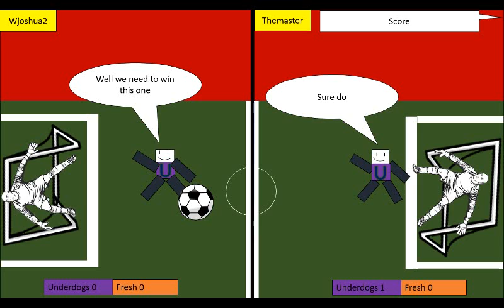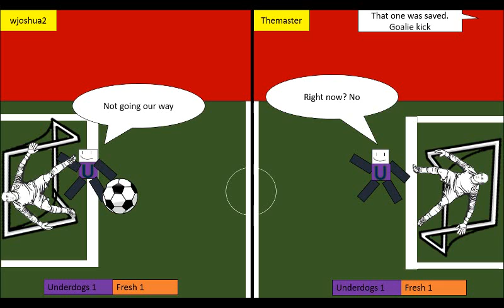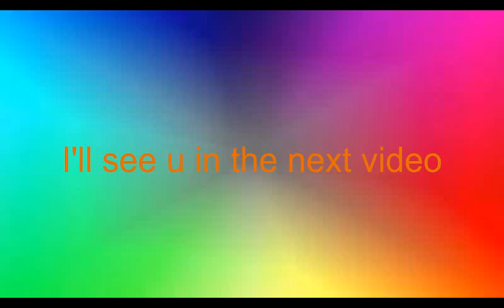The Winning Team: A Comic Dub Series: Soccer: S5 Issue 5: Below 500?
S5
I5